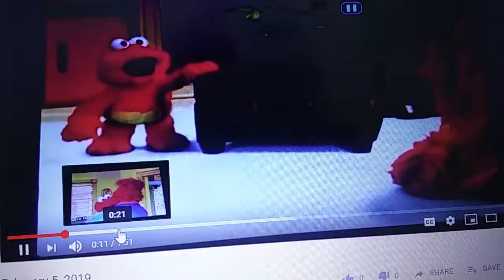March 11, 2019